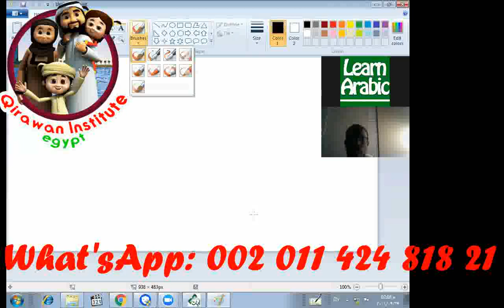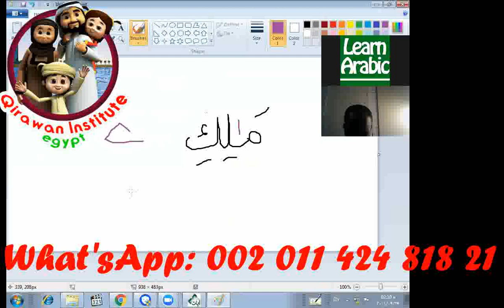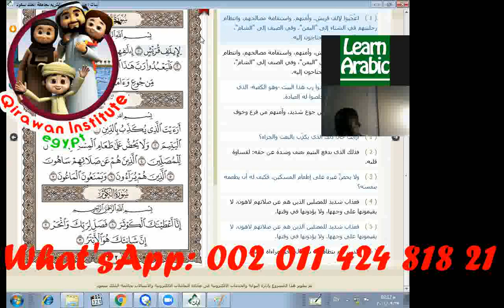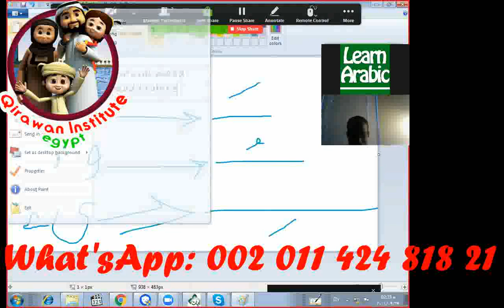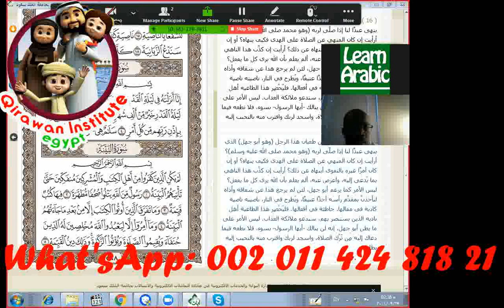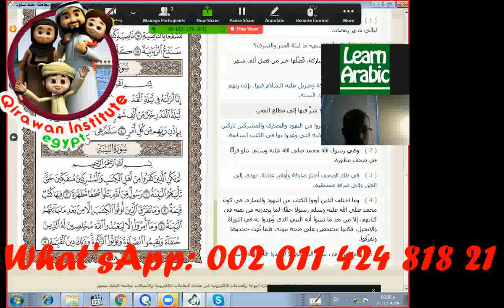Quran Classes For Sisters online Female tutor 2019